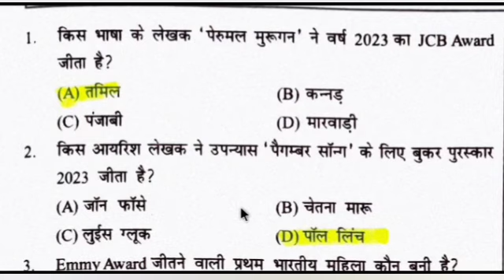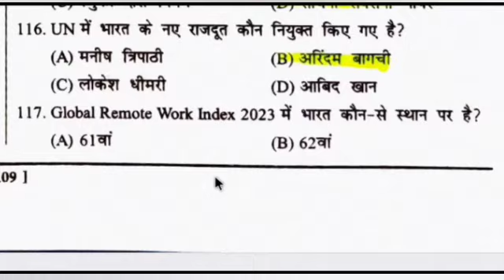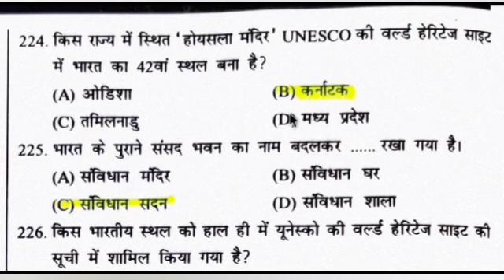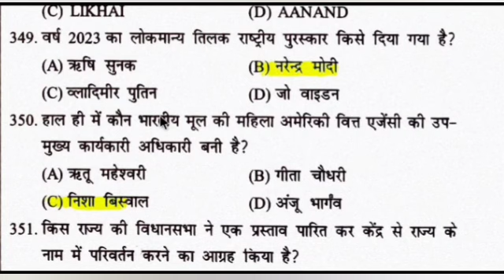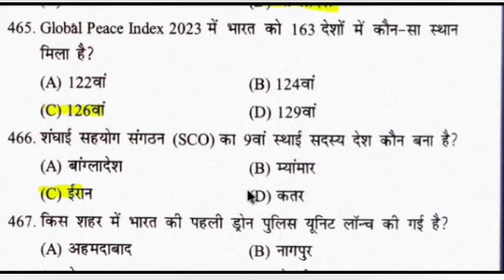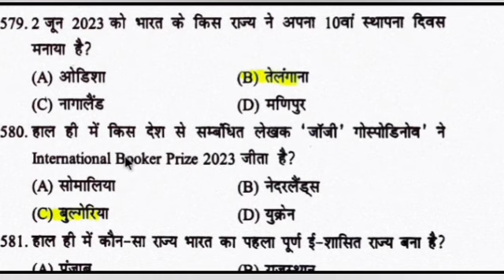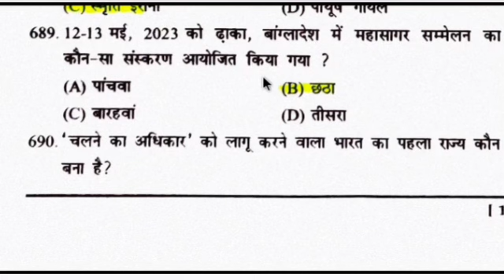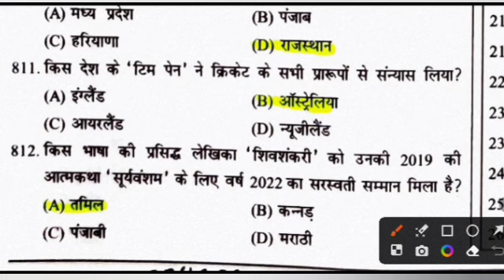speedy current affairs 2023,speedy current affairs,current affairs speedy, december 2023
current affairs,
speedy objective current affairs 2023,
edu teria current affairs,yearly current affairs 2023,
current speedy 2023,